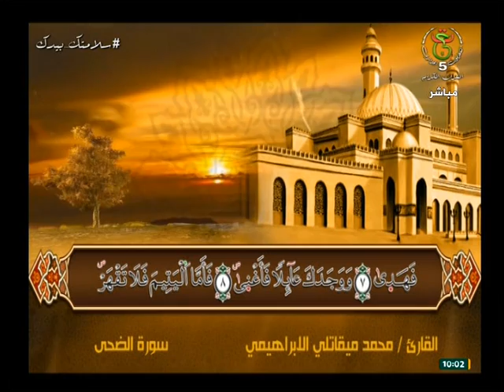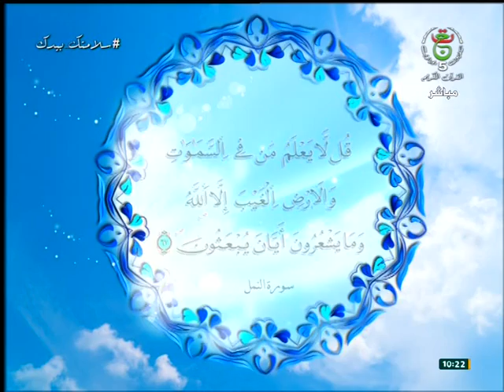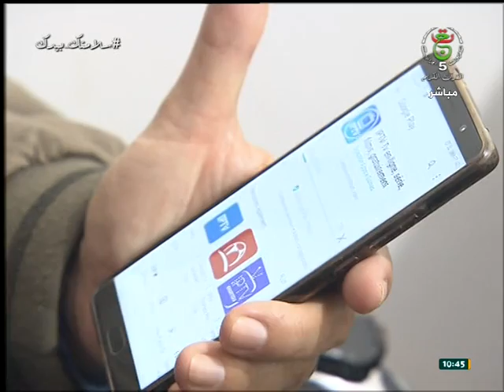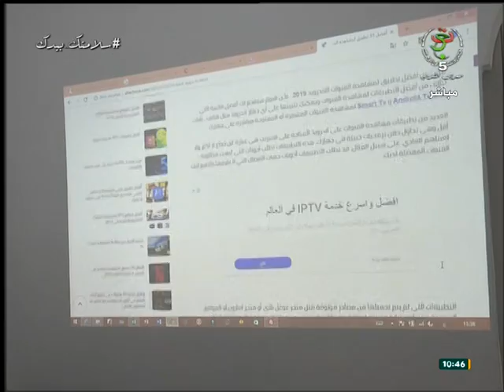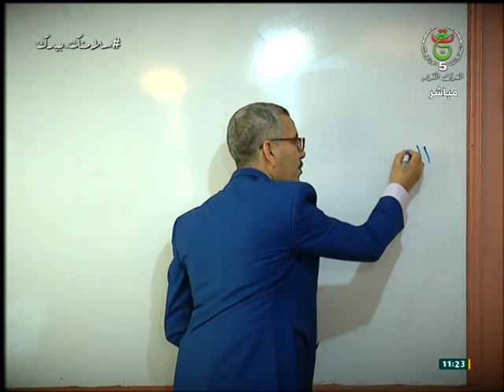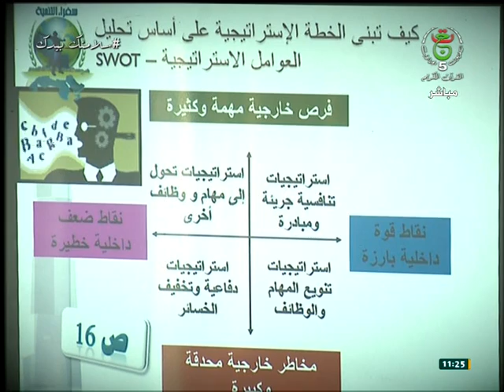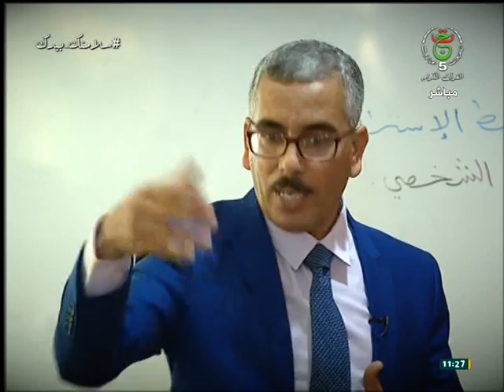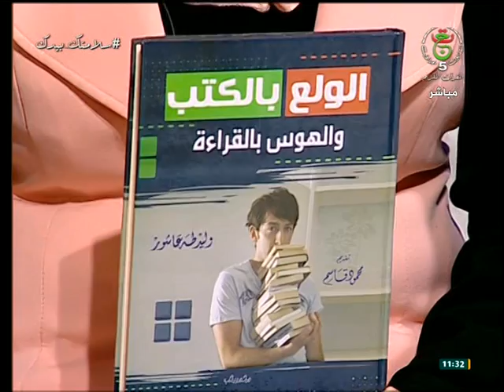برنامج ضحى | 30-12-2020